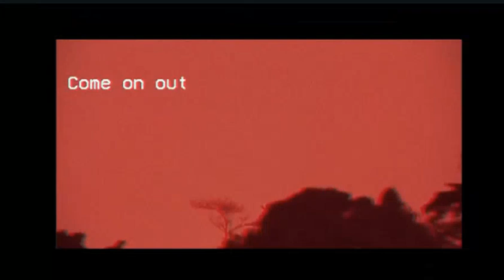Coming Soon To A Burd Theater [And BurdTube] Near You! - A Pre-Movie Beakon For "Seymore's Saga'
Uncover the story of Seymore! - The half plant/half psychokinetic marvel of BURDS; The Animated Series! - In this classic coming-of-age quest we uncover the truth behind his long-lost burd memory and his escape from The Foundations clutches. With thrilling action sequences, heartwarming moments, and a touch of whimsical horror, this cinematic pre-movie beakon promises... alot! -  The full version [Directed by Jayson Burd] is a tale of an epic journey filled with excitement, mystery, and the timeless charm of Seymore.  Get ready to be enchanted as Seymore leads us on a captivating adventure like no other!